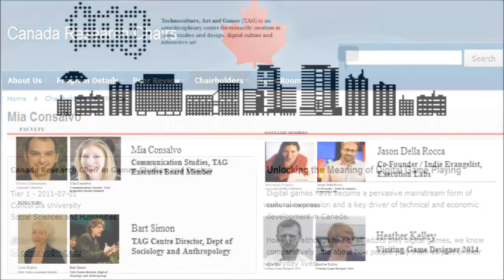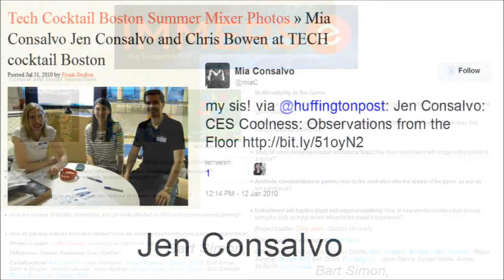ThinkSerious 23 Mia Consalvo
:::: Wondering what these "game" academics, journalists, companies, activists are up to as of late? Find out what is truly the "state of play" and view the full series by clicking

00:00 Mia Consalvo: Avatars, Players, Platforms and Participation

00:05 Mia Consalvo Linkedin (Sign in to see full)

00:09 Mia Consalvo Linkedin (Sign in to see full)

00:14 Mia Consalvo Linkedin (Sign in to see full)

00:21 Mia Consalvo Linkedin (Sign in to see full)

00:27 John Bowditch Linkedin (Sign in to see full)

00:33: GRIDlab about

00:47: Mia Consalvo twitter
@NatalieZed: “The increased presence of women makes Deatheaters feel like something is being lost.” CGSA2015 audible “WHOA” from audience.
@NatalieZed: . @miaC “The Deatheaters activities seem like a game — a social game.”

00:55: Canada Research Chair - Mia Consalvo

01:01: Tag people: (Mia Consalvo)

01:05: GRAND-nce Theme Leader

01:11: Immerse Cultural and Social Interactions

01:17: my sis! via @huffingtonpost: Jen Consalvo: CES Coolness: Observations from the Floor
Mia Consalvo Jen Consalvo and Chris Bowen at TECH cocktail Boston

01:22 STEM for All

01:25 Mia Consalvo, Trends in Virtual Worlds